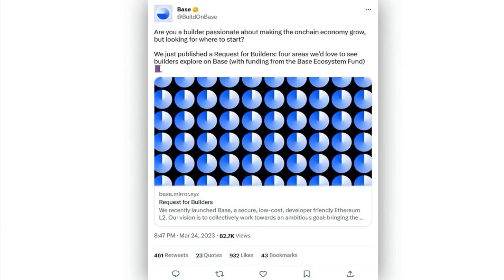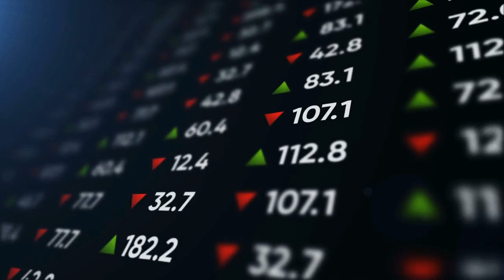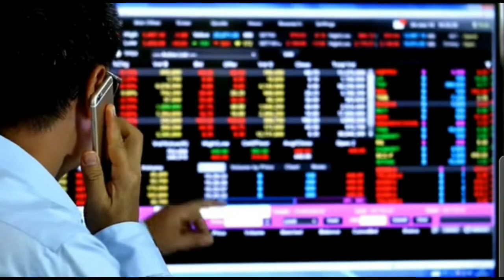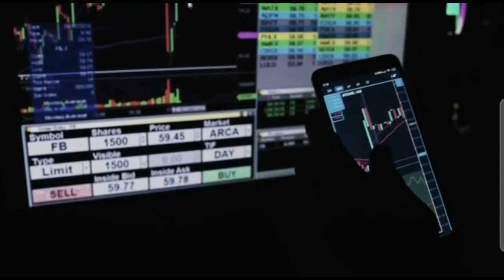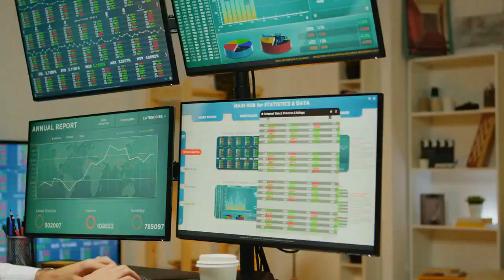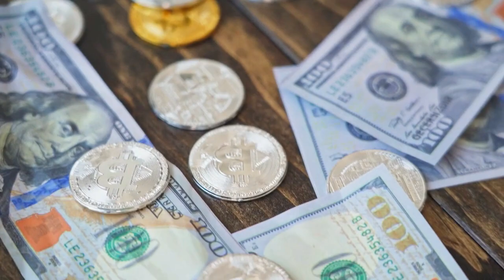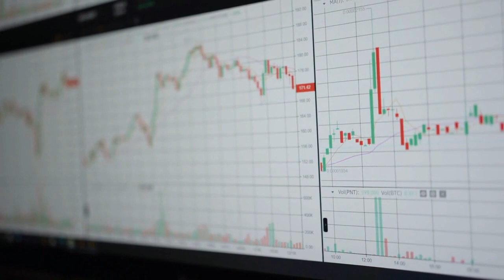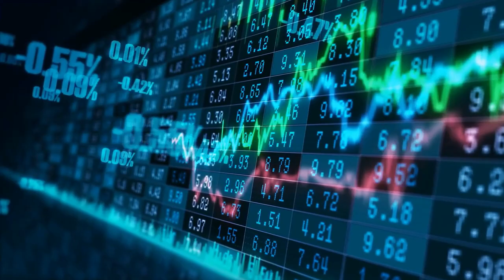BREAKING: COINBASE CEO RESTRICTS SHIBA INU!! (#1 ENEMY NOW!) - SHIBA NEWS! Shiba Inu Coin News Today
BREAKING: COINBASE CEO RESTRICTS SHIBA INU!! (#1 ENEMY NOW!) - SHIBA NEWS! Shiba Inu Coin News Today! Shiba Price Prediction